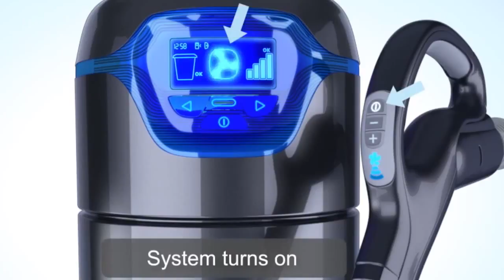Barley Hamilton Central Vacuum Guide - Dial Today At 905 549 2505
The 10 TOP Factors BEAM is the Number # 1 Central Vacuum System in CANADA.

01 Served by the World's largest Producer of Central Vacuum Systems (ELECTROLUX).
02 Only Central Vacuum System medically proven to alleviate allergic reactions.
03 Parent Tested Parent Authorized (PTPA) Seal of Approval.
04 Product of the Year for Innovation, Design, Quality, Ease of Usage (Plus X Award).
05 Highest Quality Central Vacuum brand name 10 Years in a row.
06 Green Authorized by the National Assn. of Homebuilders Research study Centre.
07 Brand frequently installed by Home Builders.
08 Green Builder 50 Hot Products Awards Winner.
09 EXC!TE AWARD WINNER, Best Brand-new Central Vacuum.
10 VDTA/SDTA Product of the Year.

A Clean You Can Trust.

You can always depend on BEAM for everyday cleansing and memorable unpleasant moments.

The deep cleansing power and suction does not quit with time. Every year, BEAM eliminates 100% of gotten in touch with dirt and debris from every surface area.

Lightweight Control.

With BEAM, vacuuming is light housekeeping, not a weight-lifting workout or challenge course. A lightweight pipe and ergonomic tools let you move easily from task to task, level to level, flooring to ceiling, and up stairs, without getting a sweaty exercise from dragging around a heavy portable vacuum.

The typical portable vacuum weighs 15 pounds while a BEAM pipe & handle is just 7 pounds. Which would you rather raise to clean your stairs with?

The Peaceful Way To Clean.

Experience a quiet minute paying attention to the birds outside or paying attention to music while vacuuming. With the motor situated away from the living location, the quiet hush of airflow is all you'll hear. Vacuum whenever you desire without troubling anybody's activities or sleep.

BEAM central vacuum systems are quieter than many household sounds like a telephone ringing, so you will not miss that crucial call while vacuuming again!

Nothing To Sneeze At.

Leave the allergic reactions outside. Indoor air pollution is among the most common issues for allergy sufferers. Central vacuum systems typically are recommended by allergists for eliminating pollutants from the house.

Research study has exposed that utilizing a central vacuum system can enhance indoor air quality and considerably decrease allergy symptoms.

Don't Get Left In The Dust.

Compare on your own how a BEAM central vacuum system beats a portable vacuum.

• Unlike traditional vacuums that can recirculate dusty air, a BEAM central vacuum system eliminates 100% of gotten in touch with dirt, dust, mites, pollen, animal dander and other allergens from the house.

• No have to raise heavy vacuums, trip over cords or drag a portable cylinder around furnishings causing damage. There's just a lightweight pipe that gets in all the difficult to reach places-- even under furnishings!

• A bigger motor enables BEAM central vacuums provide approximately 50% more suction power than a portable vacuum.

• Less trouble. BEAM central vacuums have a self-cleaning filter that never needs to be replaced and a big capacity dirt bucket that just needs to be cleared about twice a year. Portable vacuums have filters that have to be replaced and bags that have to be cleared routinely.

Check this out: